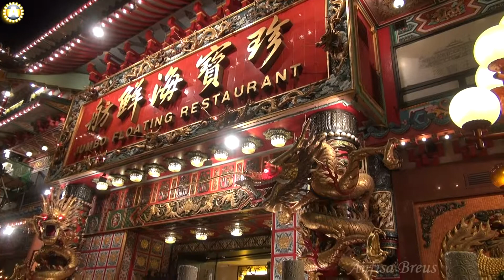Очень красиво. Jumbo Kingdom Floating Restaurant. Гонконг. 220